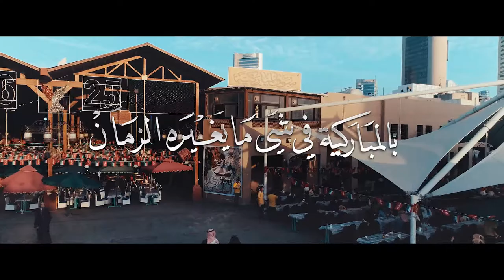01 الفواصل الوطنية